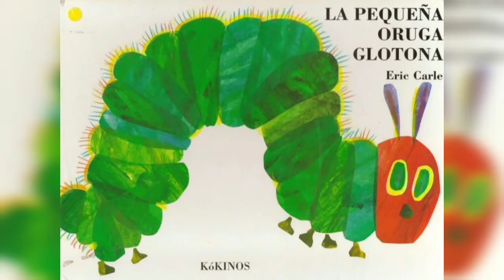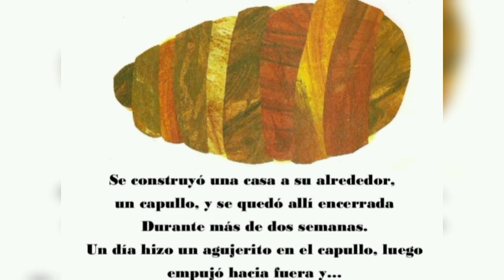Literatura: "La pequeña oruga glotona" - Eric Carle